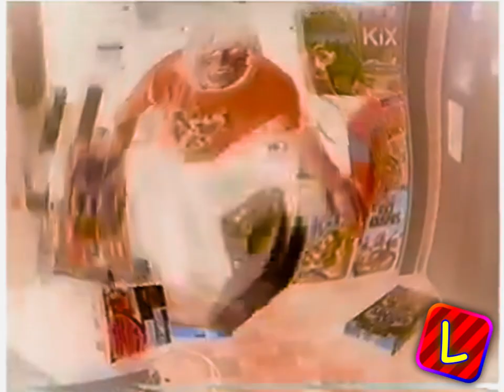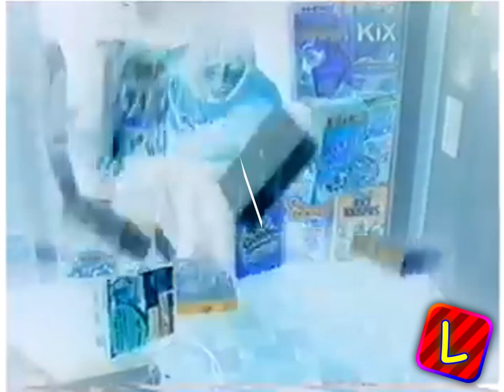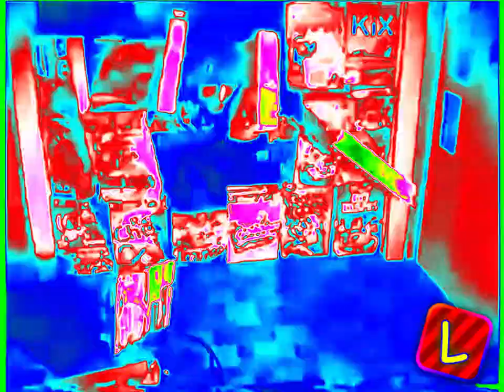(2/5) Preview 2 What a Meal! (My Version) Effects (Preview 1982 Effects)